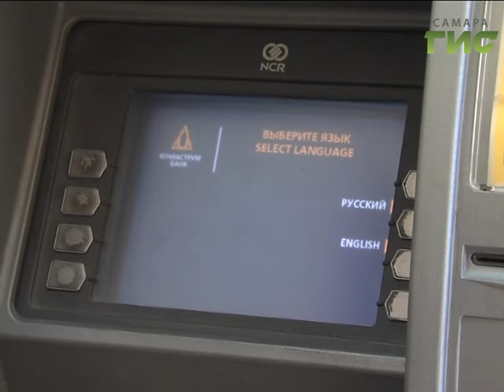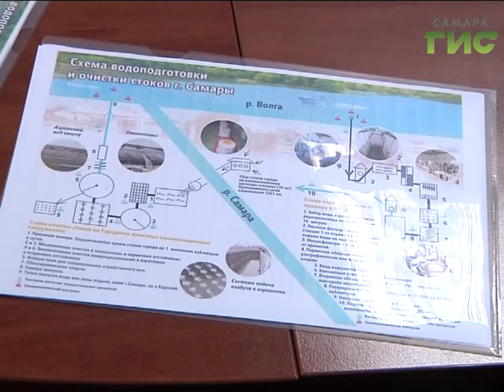«События» от 23.01.2017 (день)